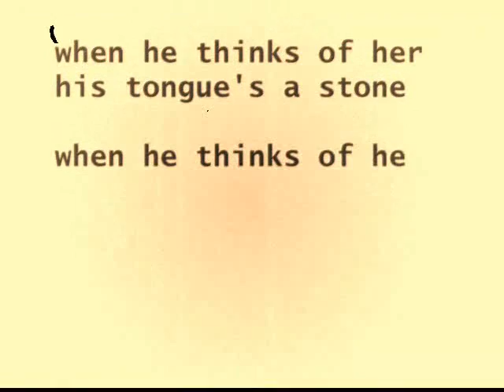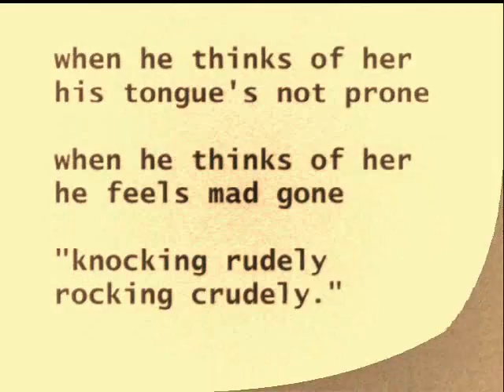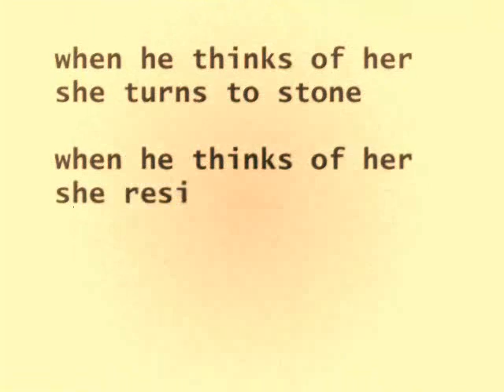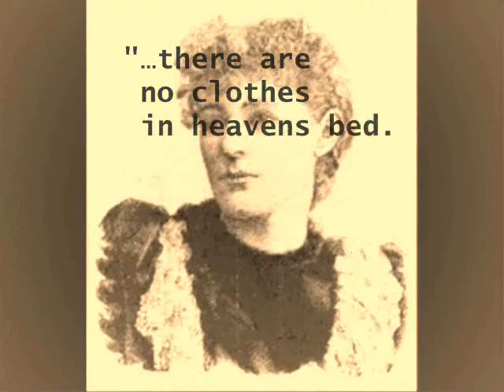Of Yeats Unbound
A VideOem about the relationship between WB Yeats and Maude Gonne